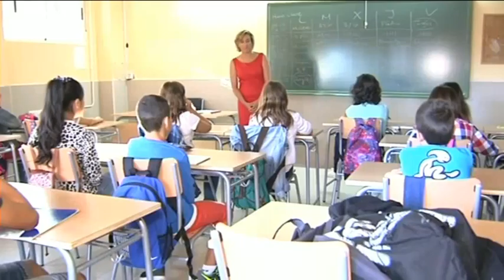¿NOS HACEMOS UN "SELFIE"?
Sin darnos cuenta, todos los días hablamos en inglés. Escribir un “e-mail”, probarse un nuevo “look” o tener un “hobbie” son algunos de los anglicismos más utilizados: palabras con origen inglés pero que están integradas perfectamente en nuestro vocabulario.